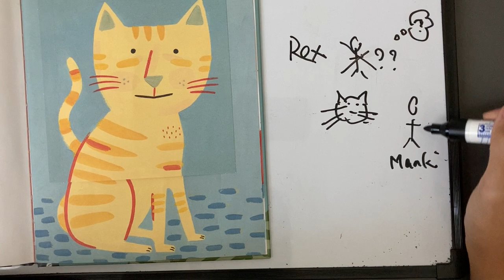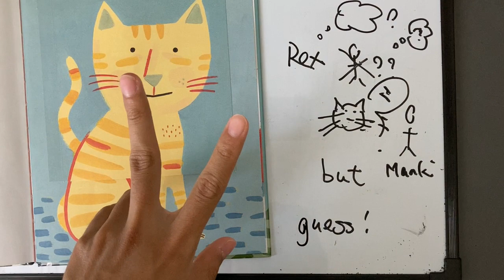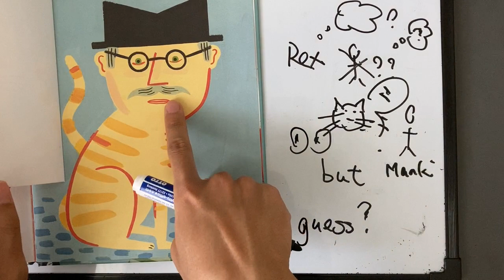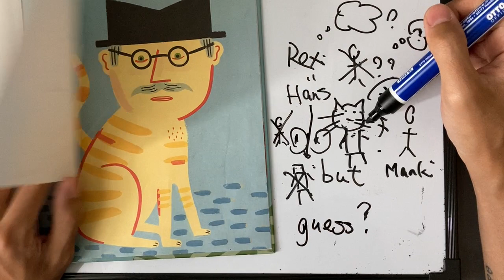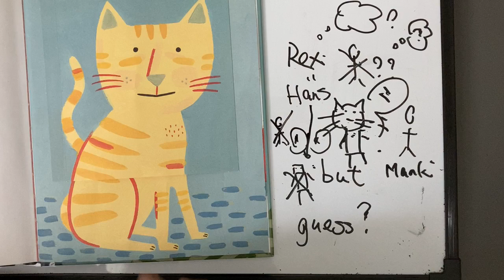Storybook: What do you think of? - Rex - Absolute Beginner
Book: What do you think of?, Laurent Moreau